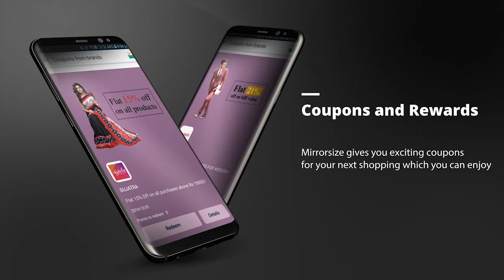GET TO KNOW MORE ABOUT MIRRORSIZE.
You can also get the exciting coupons and rewards everytime you use MIRRORSIZE app

FACEBOOK mirrorsize